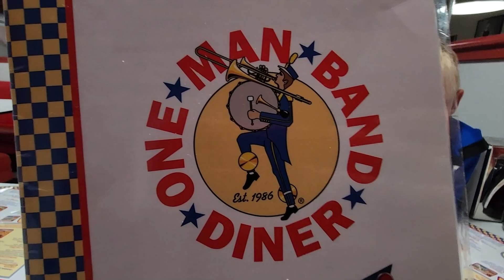BACK to BACK WINS at DOUBLEHEADER FOOTBALL GAMES!! 🏈🏈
Sign up to our email list and be the first to know when dFAM Sports goes live!